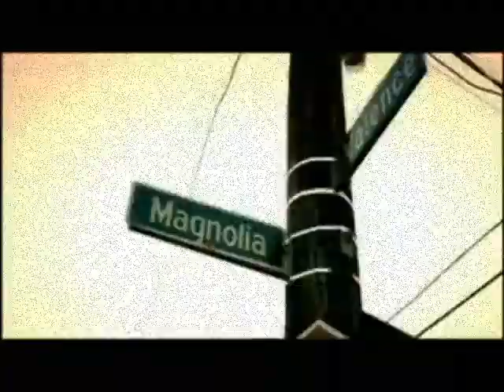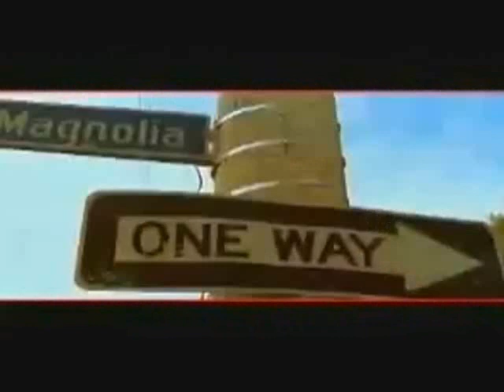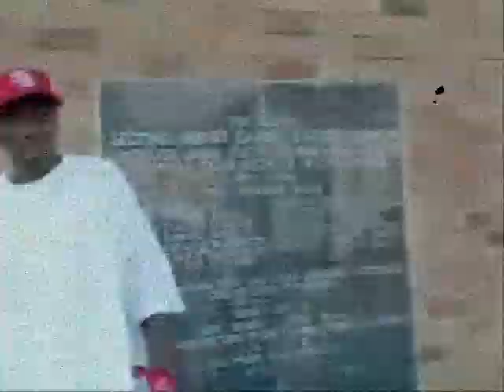VL MIKE_We Ain`t Friends